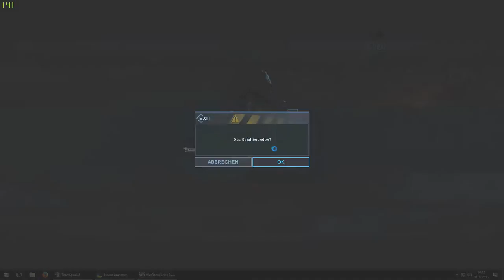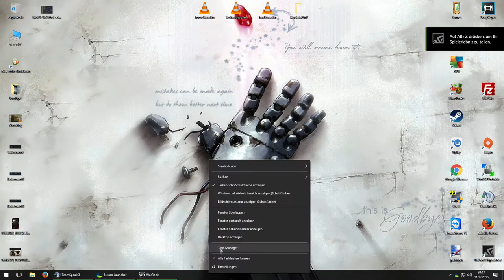[WarRock - Event] XMas Tournament - Lancelot vs MoRiTzOnE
WarRock XMas Tournament
v v v MORE INFORMATIONS v v v
Player: DragonForce / MoRiTzOnE
Recorded with Nvidia ShadowPlay
FPS Display with Fraps
My System Specs:
- GPU: Asus RoG Strix OC - GTX1080
- CPU:  Intel i7 6700k (4,0 - 4,2 Ghz)
- RAM:  G.Skill Ripjaw V DDR4 32GB (3200Mhz - LC14)
- SSD: Samsung Pro 950 M.2  (512GB)
- Mainboard: Asus RoG Maximus VIII Formula
- Mouse: Roccat Kova+
- Keyboard: Razer BlackWidow Ultimate 2016
- Headset: Logitech G933 7.1
- Screen_1: ASUS VG248QE
- Screen_2: Samsung SyncMaster P2250